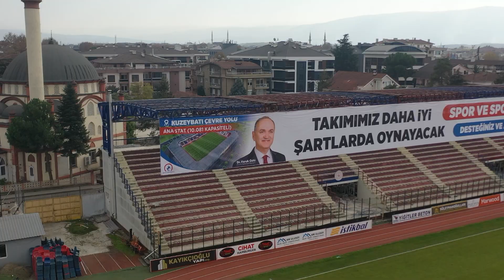DÜZCESPOR’A BİRİNCİ LİG STANDARTLARINDA YEDEK STAT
Düzce Belediye Başkan Yardımcısı Okan Kaltu, “Burası ana stat yapılana kadar Düzcespor’un maçlarını oynayacağı yedek stat. Gece aydınlatmalarını da söküp, bariyerlerin arkasından dikip burada gece maçı da oynatabileceğiz. Seyirci kapasitesini arttırdık, kaliteyi arttırdık” dedi.

Düzce Belediye Başkan Yardımcısı Okan Kaltu, Şıralık bölgesinde yapım çalışmalarında sona gelinen Düzcespor Yedek Stadı özelinde çevre düzenlemesi ve stadyumda yapılan yenilikleri kamuoyu ile paylaştı.
Haberin devamı için adresinin ziyeret edebilirsiniz.